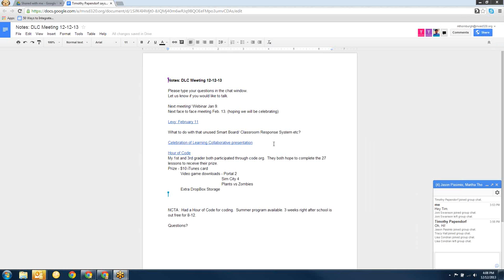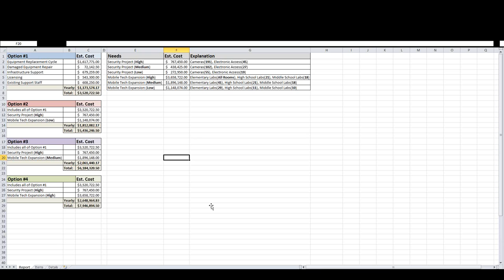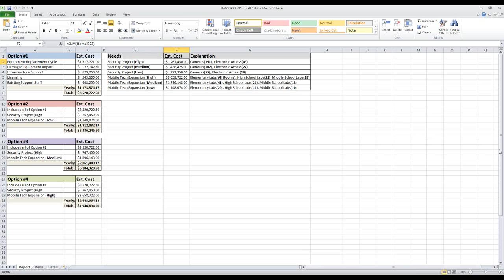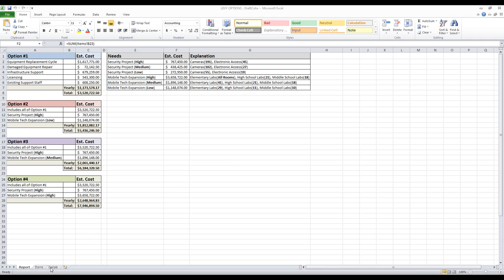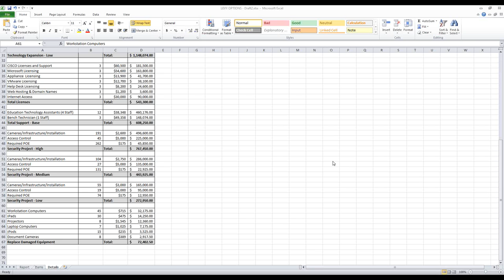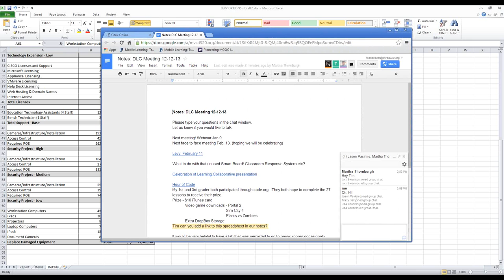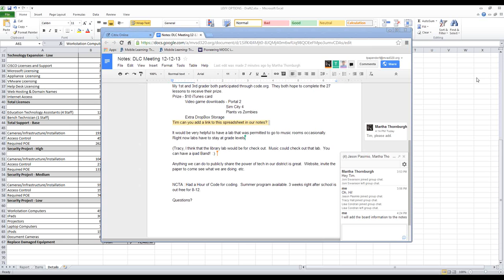2013 12 12 15 59 DLC Meeting